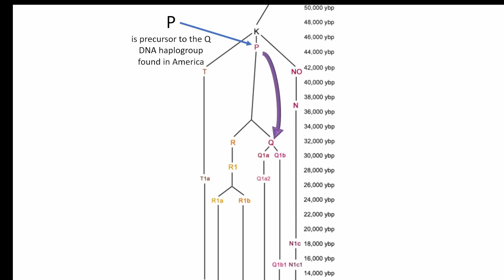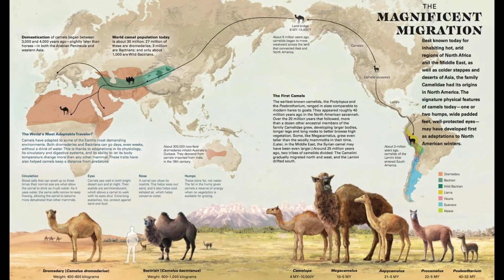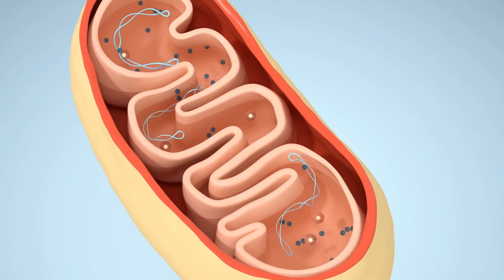Map of Humans into America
Path of First Human migration into America

This video explores the path the first Americans journeyed to get to America.  It includes DNA, Archeological, Paleo-climate, and theories of the path and the first Americans took.
00:00 Introduction
00:38 Yana Dig site
01:53 How Humans migrated to America
02:10 Beringia Land Bridge
03:10 Mammals that crossed the land bridge
03:27 Camels in North America
04:19 #1 Theory Humans walked across the land bridge
05:17 Last Glacial Maximum
05:43 Cooper's Ferry site in Idaho
06:03 Texas site
06:15 Paisley Caves in Oregon site
06:30 Monte Verde, Chile site
06:50 Clovis, NM site
07:17 #2 First humans arrived by boats along the coast
08:04 #3 trans-Pacific voyage

oes:
Humans out of afika
Humans out of afrika
afika  afrika afreka
Map of How Early Humans Migrated Across the World
Early Human Migration out of Africa
Homo Sapiens out of Africa
Path of Humans out of Africa
Map of modern humans as they migrated out of Africa
migration of humans to populate the world
Migration of humans out of africa
first humans out of africa
humans did not come out of africa
humans did nto come out of africa